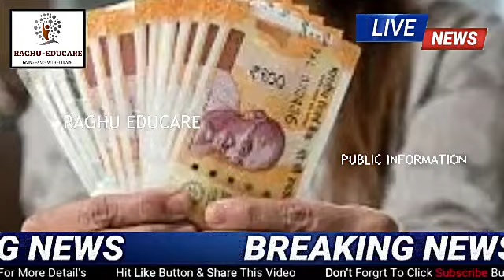ರೈತರಿಗೆ ಗುಡ್‍ನ್ಯೂಸ್ /ರೈತರಿಗೆ 4 ಸಾವಿರ ಹಣ ಬರುತ್ತೆ.! ಈ ಹಣ ಪಡೆಯಲು ಕೂಡಲೇ ಈ ಕೆಲಸ ಮಾಡಿ, ಕಂಪ್ಲೀಟ್‌ ಮಾಹಿತಿ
ರೈತರಿಗೆ good news,
CM ಕಿಸಾನ್ 7ನೇ ಕಂತಿನ ₹2000,
990 ಕೋಟಿ ರೂಪಾಯಿ ಬಿಡುಗಡೆ,
ಸಿ ಎಂ ಬೊಮ್ಮಾಯಿ  ಮುಖ್ಯ ಮಾಹಿತಿ
PM ಕಿಸಾನ್ 14ನೇ ಕಂತಿನ ₹2000,
ರೈತರಿಗೆ ಭರ್ಜರಿ ಸಿಹಿಸುದ್ಧಿ/PM_ಕಿಸಾನ ಯೋಜನೆ ಇನ್ನು ಮುಂದೆ ರೈತರಿಗೆ ಸಿಗಲಿದೆ 8000 ರೂಮೋದಿ ಬಂಪರ್ ಘೋಷಣೆ!?
ರೈತರಿಗೊಂದು ಸಿಹಿ ಸುದ್ದಿ.! eKYC ಮಾಡಿಸಿದರೆ ಸರ್ಕಾರ ನೀಡುವುದು 6,000 ರೂಪಾಯಿ.!
ಫಸಲ್ ಭೀಮಾ ಯೋಜನೆ,
ಹಿಂಗಾರಿನ ಬೆಳೆವಿಮೆ,
ನಿಮಗೆ ಎಷ್ಟು ಎಕರೆಗೆ ಎಷ್ಟು ಹಣ ಬರುತ್ತದೆ,
ರೈತರು ತಪ್ಪದೇ ನೋಡಿ,
ರೈತರಿಗೆ ಭರ್ಜರಿ ಗುಡ್‍ನ್ಯೂಸ್ /2 ಮುಖ್ಯ ಮಾಹಿತಿ/40000 ರೂ ಪರಿಹಾರ ಧನ ರೈತರ ಖಾತೆಗೆ ಜಮಾ/ರೈತರು ತಪ್ಪದೇ ನೋಡಿ
ರೈತರಿಗೆ ಗುಡ್‍ನ್ಯೂಸ್ /CM ಕಿಸಾನ್ 7ನೇ ಕಂತಿನ ₹2000/ರಾಜ್ಯದ 54 ಲಕ್ಷ ರೈತರ ಖಾತೆಗೆ ಹಣ ಜಮಾ /ಸಿ ಎಂ ಬೊಮ್ಮಾಯಿ
Pm-kisan12ನೇ ಕಂತಿನ 2 ಸಾವಿರ ರೂ.ಗಾಗಿ ರೈತರ ಕಾಯುವಿಕೆ ಕೊನೆಗೊಳ್ಳಲು ಇನ್ನು 1 ದಿನ ಮಾತ್ರ ಬಾಕಿ ಉಳಿದಿದೆ
PM-kisan yojana next instalment date fixed ಈ ದಿನ ಬರಲಿದೆ 12 ನೇ ಕಂತು ₹2000
12ನೇ ಕಂತು ಈ ದಿನ ಬಿಡುಗಡೆ,
PM-ಕಿಸಾನ್ ಯೋಜನೆ,
ಇ_ಕೆವೈಸಿ,
12ನೇ ಕಂತು ಪಡೆಯಲು ಈ ಕೆಲಸ ಕಡ್ಡಾಯವಾಗಿ ಮಾಡಿ,
642.39 ಕೋಟಿ ಹಣ ಬಿಡುಗಡೆ,
ಖಾತೆಗೆ ಹಣ,
ಕಿಸಾನ ಸಮ್ಮಾನ್ ಯೋಜನೆ,
12 ನೇ ಕಂತು,
ಹೊಸ ನಿಯಮಗಳು,
ರೈತರು ಫುಲ್‍ಖುಷ್,
ಭರ್ಜರಿ ಘೋಷಣೆಗಳು,
pm-kisan,
kisan samman,
10th installment,
modi scheme,
govt scheme,
 ಸರ್ಕಾರಿ ಯೋಜನೆ,
ಬಸವರಾಜ ಬೊಮ್ಮಾಯಿ,
ಮೋದಿ ಯೋಜನೆಗಳು,
ರೈತರ ಯೋಜನೆಗಳು,
ರೈತರ ಸ್ಕೀಮಗಳು,
ಸರ್ಕಾರಿ ಸ್ಕೀಮಗಳು,
ಯಶಶ್ವಿನಿ ಯೋಜನೆ, ರೈತರ ಅರೋಗ್ಯ,ರಘು ಎಜ್ಯುಕೇರ್,
ಸಾಲ ಮನ್ನಾ,
ಫಲಾನುಭವಿ ಮೃತರಾದರೇ ಹಣ ಯಾರಿಗೆ ಬರುತ್ತೇ,
ಏನು ಮಾಡಬೇಕು,